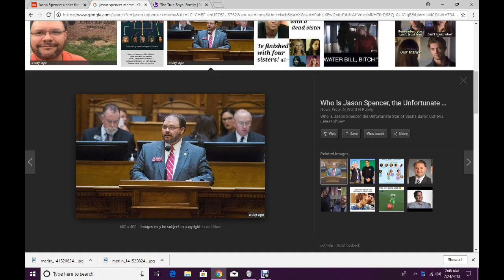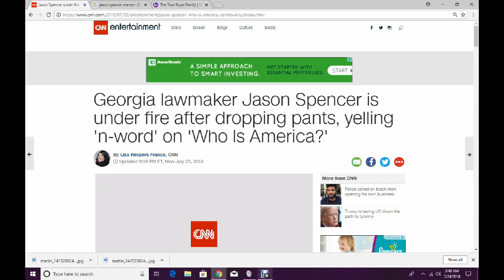JASON SPENCER SAID MORE THAN THE N WORD